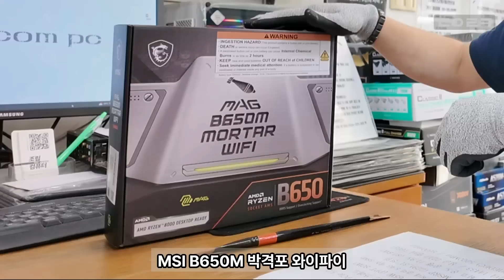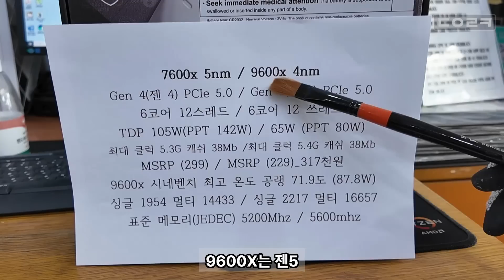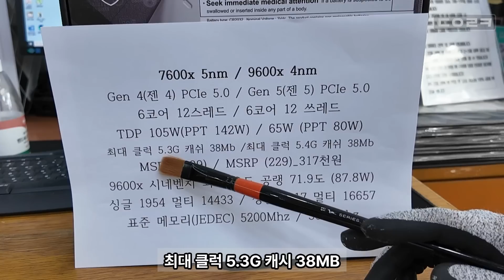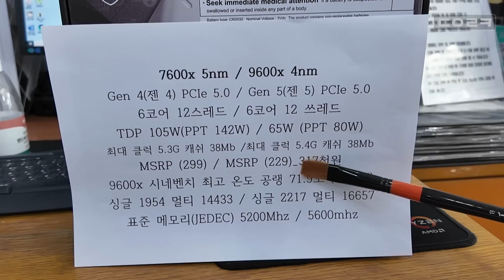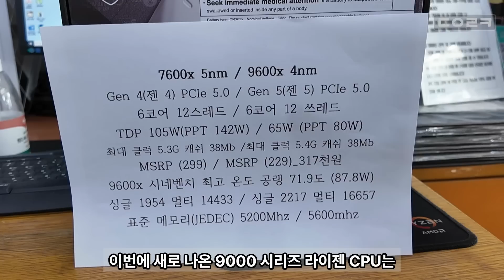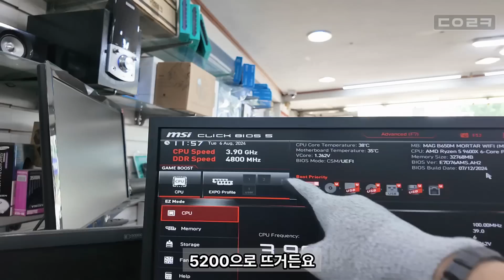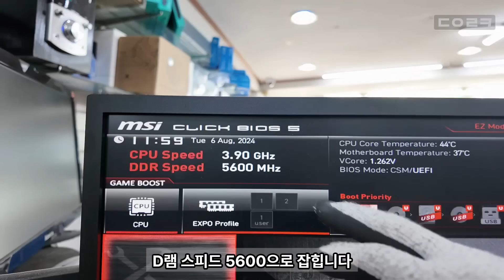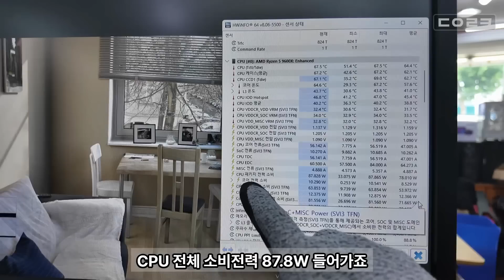드디어 나왔다~!! 더욱 더 새로워진 라이젠5 9600X | MSI B650M 박격포 WIFI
감사합니다 ❤😊🎉